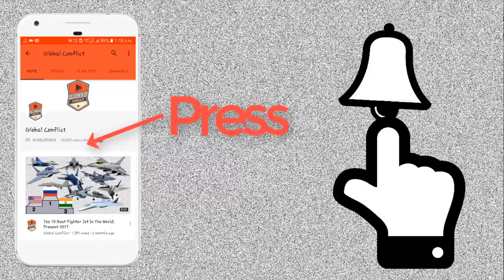Barak-8: The game changer for Indian Armed Force’s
The Barak 8 Air and Missile Defense system (Barak 8), also known as the LRSAM, is a medium-range ship-borne air defense system. The system includes a battle management, command, control, communication, and intelligence center (BMC4I); vertical launch system with Barak 8 interceptors, and a multi-function surveillance, track and guidance radar.It can fire Barak 8 or Barak 8ER interceptors for a 360-degree defense against a variety of airborne threats

The Barak 8 is strategically valuable for both naval and land air defense purposes. It has all-weather and day/night capabilities and is capable of multiple simultaneous engagements in complex scenarios.The Barak MX variant will also be capable of providing tailored air defense at short-, medium-, and long-ranges.

The Barak-8 has been designed to defend against a variety of short-to-long-range airborne threats, including fixed-wing aircraft, helicopters, drones and projectiles. It incorporates a state-of-the-art phased array multi- mission radar, two-way data link, and a flexible command and control system that enables it to simultaneously engage multiple targets day and night and in all-weather conditions. Due to the comprehensive simulation and preliminary subsystem testing, only three flight tests are sufficient to clear the system for operational induction. Additional tests will follow the initial phase to further explore the system’s performance and capability enhancements.

The missile system delivers an accurate, high quality, real-time arena situation picture and extracts low Radar Cross Section (RCS) targets even in the toughest environmental conditions. It is a digital Active Electronic Steering Array (AESA) Radar System which incorporates new and advanced technologies.

The Barak 8 missile system can operate by night as well as by day in addition to all weather conditions. It is capable of successfully dealing with simultaneous threats engagements, even in severe saturation scenarios.

The system has a very short reaction time and a fast missile vertical launch capability with 360 degree coverage. The system optimizes the coordination between the missile and batteries by using an advanced broadband communication network.

There are claims that a single Barak-8 can stop a BrahMos as close as 500 m from a ship. One of the reasons behind the claims is that the Barak-8 is very accurate and has an active homing radar seeker, which enables the ship to technically forget about the missile after its launch and the missile finds the target on its own although the ship does provide guidance and mid-course updates.

Indian air force is one of the proposed user of KS-172 and R-37. These are the long range missiles that were designed primarily for killing slower, less maneuverable platforms like large transports, refueling tankers, AWACS and other C4ISTAR platforms. But these missiles are practically useless for engaging highly maneuverable fighters because the low g-tolerance of these missile don’t allow them to do so.

By rule of thumb, an AAM needs to pull atleast 4 times more g-force than the target it is engaging, something the aforementioned missiles cannot do.